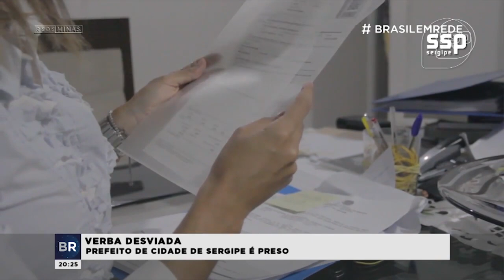Acervo | Brasil em Rede | 07/11/2018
Produções em conjunto da Produtora Audiovisual com a Rádio Universitária para Rede Minas.

Rádio Universitária (Rádio UFS FM)